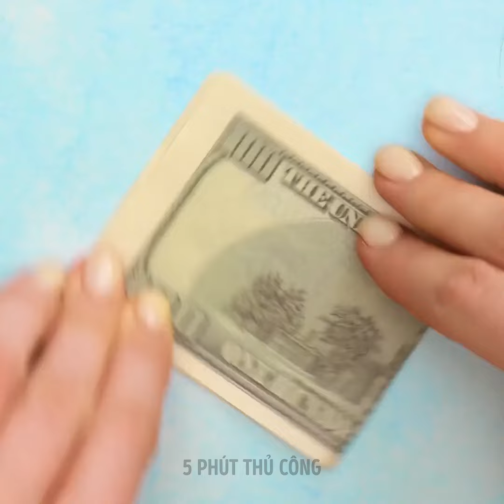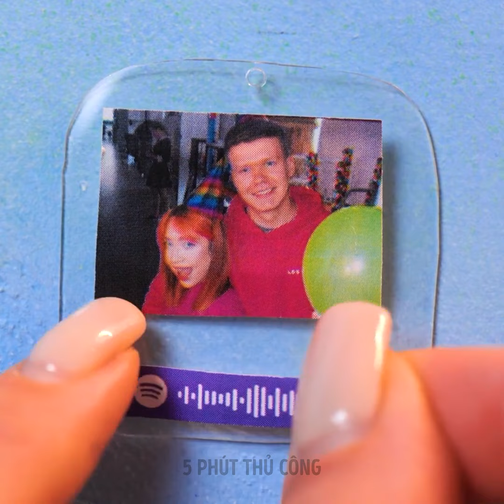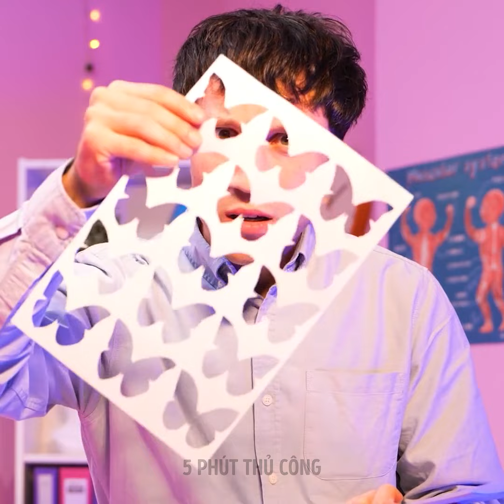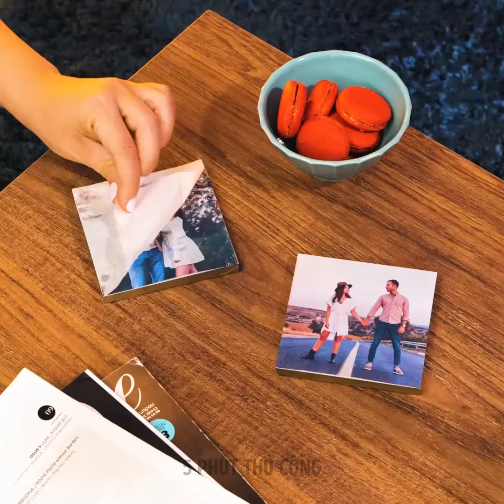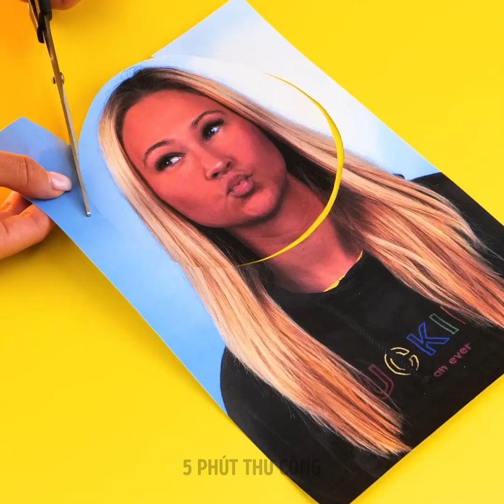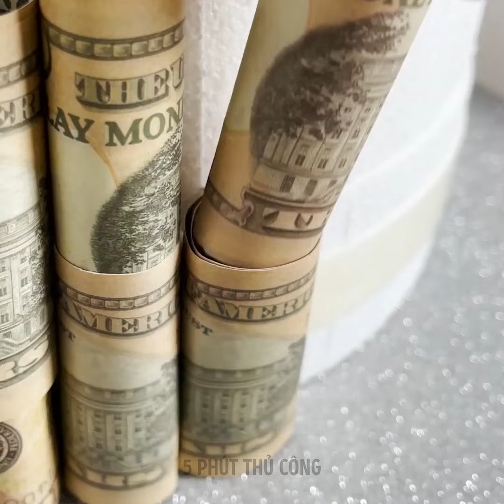Ý tưởng quà tặng tự làm: Quà tặng độc đáo và dễ làm cho mọi dịp!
Khám phá những ý tưởng quà tặng DIY sáng tạo và dễ làm cho mọi dịp! 🎁 Cho dù đó là sinh nhật, ngày lễ hay bất ngờ đặc biệt, hướng dẫn này sẽ chỉ cho bạn cách làm những món quà chu đáo và độc đáo mà bạn bè và gia đình bạn sẽ thích.